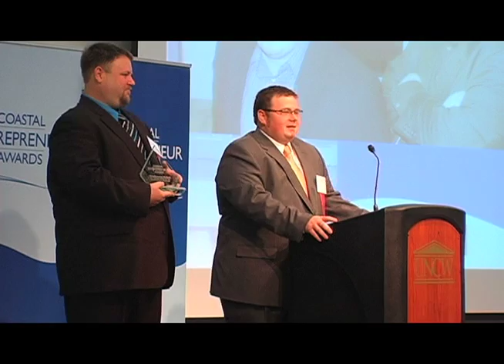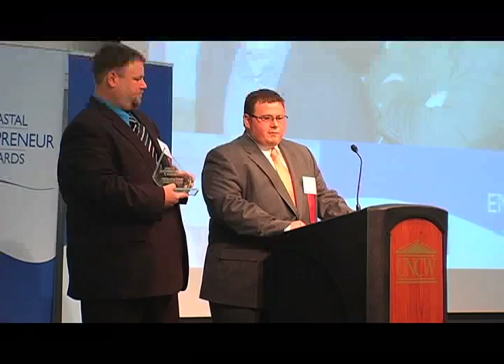2011 Coastal Entrepreneur Awards: Manufacturing Methods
2011 Coastal Entrepreneur Awards: Manufacturing Methods